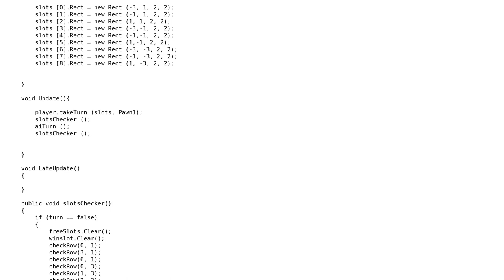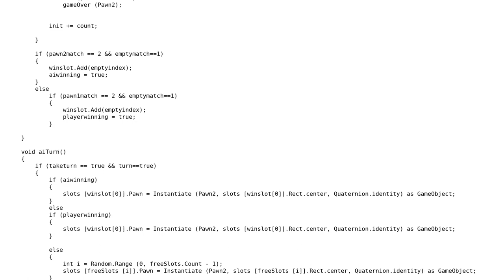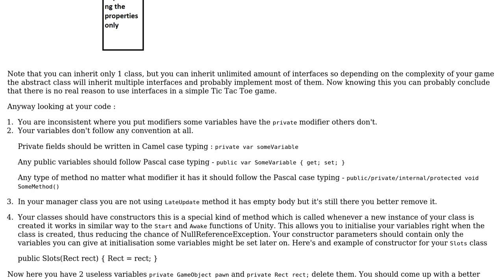Tic Tac Toe (decoupling patterns and component based design)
With thanks & praise to God, and with thanks to the many people who have made this project possible! | Content (except music & images) licensed under CC BY-SA | Music | Images & others | With thanks to user Xec user Jamal user Denis and the Stack Exchange Network Trademarks are property of their respective owners. You are responsible for your own actions.